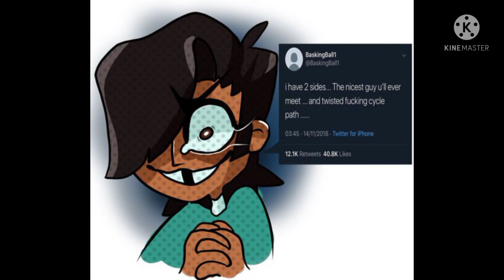Mal from total drama All Stats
Mal is my favorite character of total drama season 5 aka All Stars and yes I did upload this video already but i deleted it by accident so this is a reupload